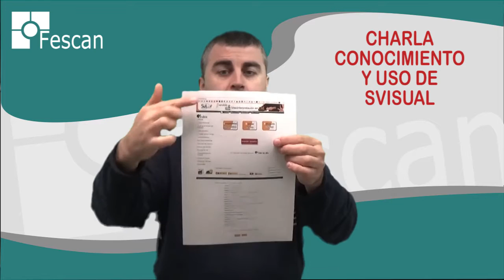FESCAN Charla sobre conocimiento y uso de SVIsual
¿Quieres aprender a utilizar el servicio de videoconferencia SVIsual?
Gracias al servicio SVIsual puedes realizar llamadas a personas que no conocen la LSE a través de un video-intérprete, o bien, una persona no signante puede contactar con una persona sorda usuaria de la LSE. El próximo viernes 11 en la ASSC el técnico de SVIsual de la Fundación CNSE, José Antonio Pinto, impartirá una charla sobre su uso y conocimiento.